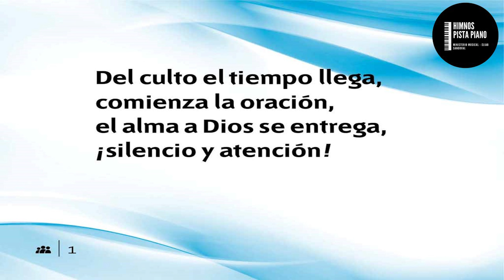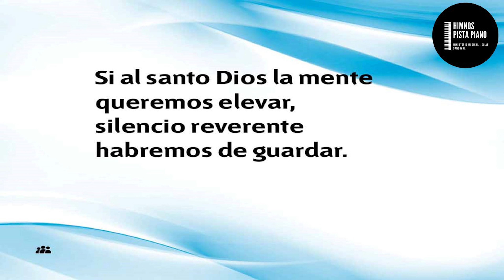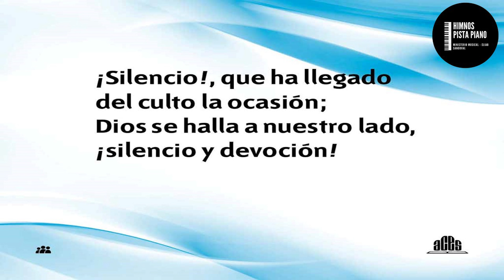HIMNO 29 - Del culto el tiempo llega - HIMNARIO ADVENTISTA - HIMNOS PISTA PIANO